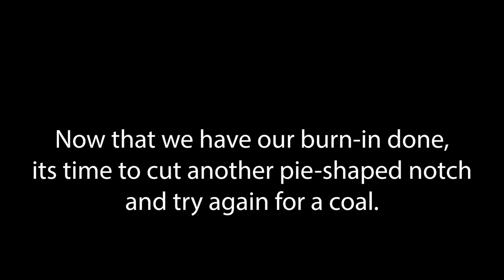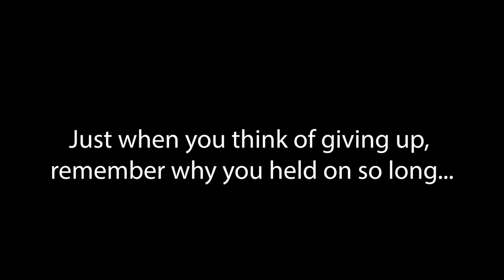Friction Fire Firsts // Bow Drill By The River // Julie Maguire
EPISODE 2 // FRICTIONS FIRE FIRSTS.

Check out Julie Maguire, as she attempts her first friction fire using a bow drill! Making fire from sticks was a huge item on her bucket list. Her life doesn't depend on it, but her breakfast sure does. No fire means no eggs and bacon. This is serious business...

STAY WYLD

Apologies for the technical difficulties on the unsteady gopro shots. This was a learning experiment for all involved.